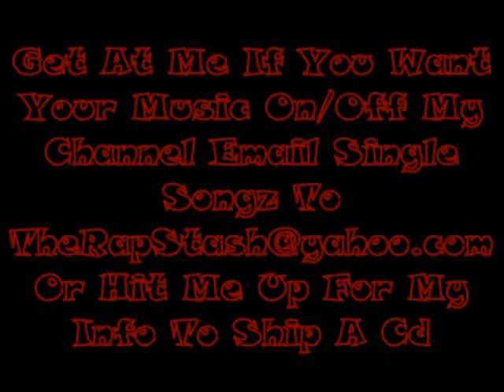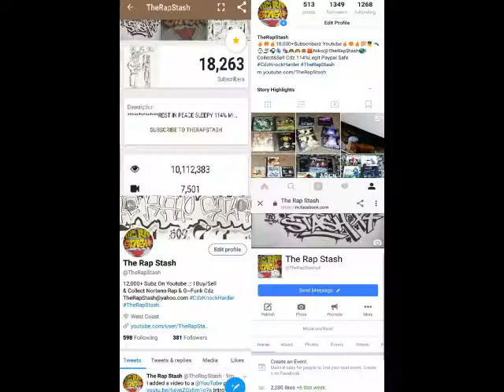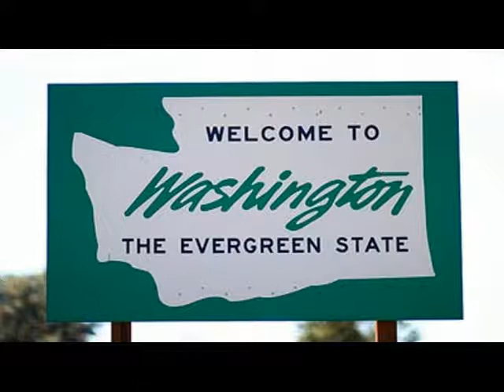The Truth By Mak One Ft Syko